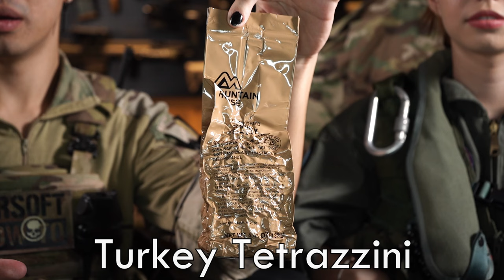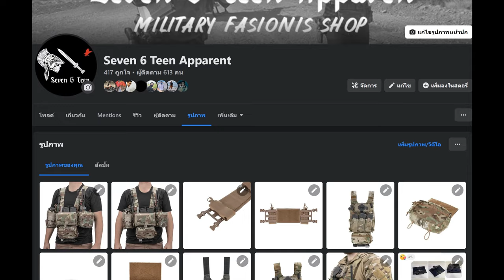MCW Menu 4 Turkey Tetrazzini "เตตร้าซซินีไก่งวง" l Airsoft How To